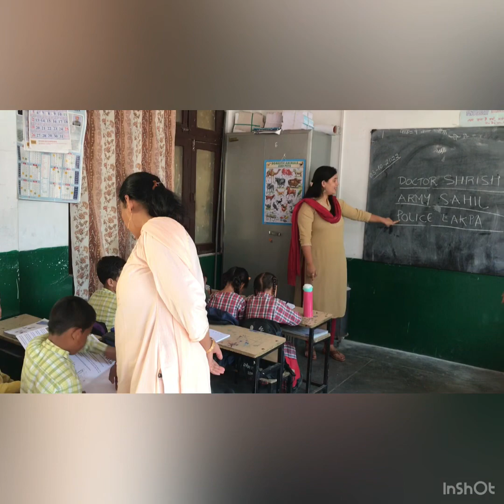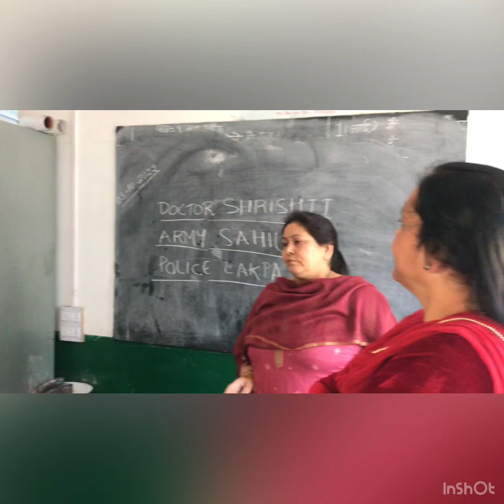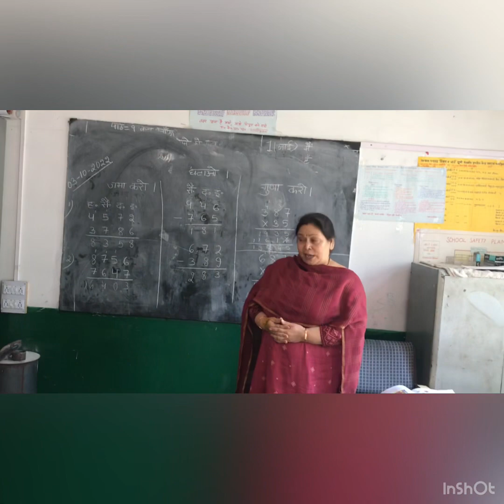Distributed Education Toolkit to Class 1st to Class 5th / Career Counselling Primary Kids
Today on Ashtami , Distributed “ Education Toolkit” comprising of a notebook,pencil,pens,rubber & sharpener to students of Class 1st to Class 5th of Government Primary School Patlikhul,Naggar,Kullu & I asked from children “की आप जीवन में क्या करना चाहते हैं ? जो उत्तर आए उन्हें उन्होंने अपनी नोट्बुक के पहले पन्ने में लिखा ताकि उन्हें हमेशा अपना लक्ष्य याद रहे  @SandeepSeminars